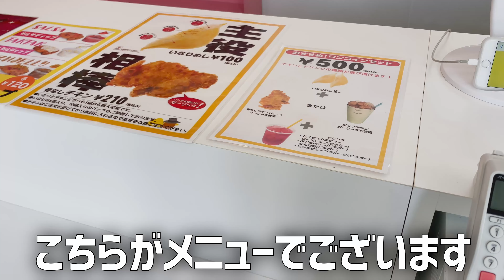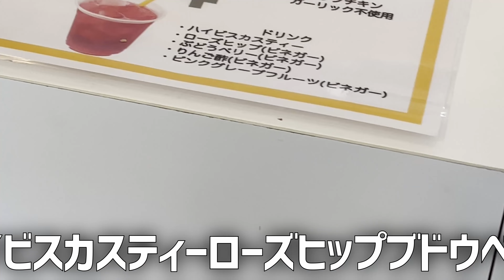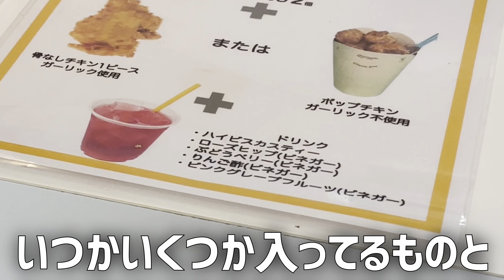沖縄県では鉄板の"チキン"と"いなり寿司"の組み合わせ！でも県外では見ない？ドリンク付きでワンコイン500円でいただけます。 ～飯テロ @沖縄県グルメ #307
飯テロ第三百七弾は沖縄県宜野湾市にある「オイナリアン」のご紹介です。
こんにちは。宜野湾市非公認YouTuberを勝手に名乗っているのぶです。沖縄のファーストフードともいえる、ガーリックの効いた「チキン」と「いなり寿司」の組み合わせ。おいなりさんは県外のとはちょっと色合い持ちがい、「沖縄いなり」と呼ばれることも。そんな組み合わせにドリンクがついて、ワンコイン500円でいただけるお店が沖縄県宜野湾市にあります。そのお店が「オイナリアン」です。

00:00 プロローグ
00:13 挨拶と概要
01:18 お店へ移動
01:32 お店
01:52 宜野湾海浜公園
02:22 おいなりとチキンのワンコインセット
03:37  いなり寿司
04:39 ガーリックチキン
05:56 ごちそうさま
06:15 米粉ロールケーキ
07:37 まとめと感想
09:05 エピローグ

Amazon欲しい物リスト
360カメラ Insta360 ONE R
編集ソフト DaVinci Resolve 18